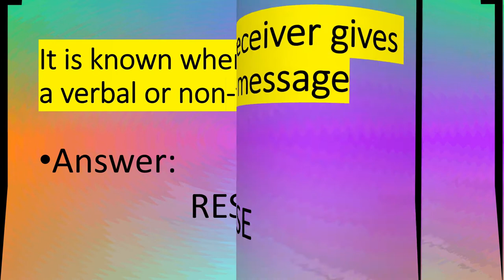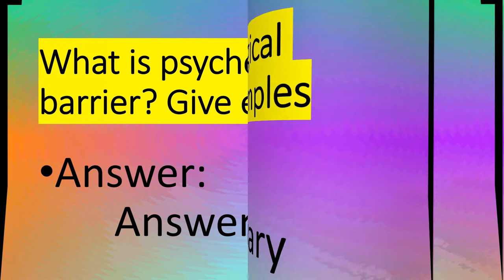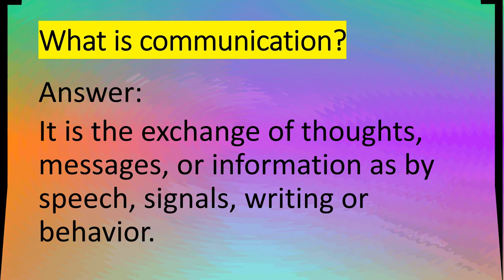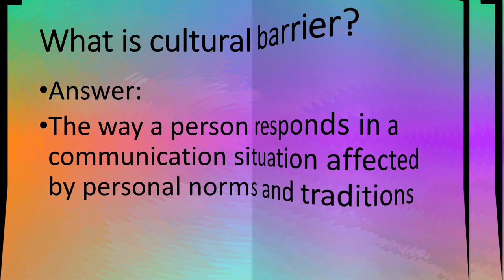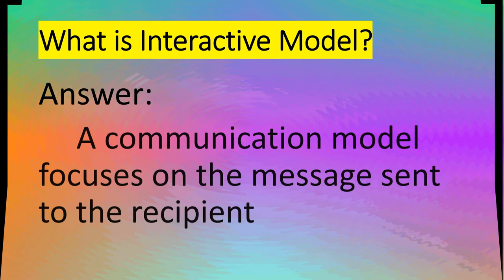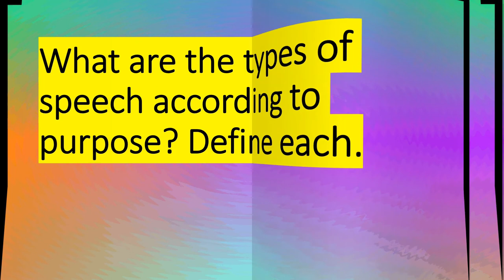Reviewer 11 ІІ Oral Communication11ІІFirst Periodical ReviewerІ ІІ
Reviewer 11 ІІ Oral Communication11ІІFirst Periodical Reviewer ІІ